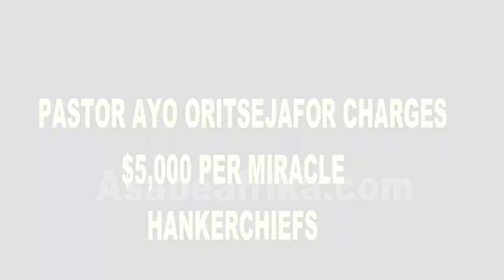What God showed me about TB JOSHUA's Death = Prophet Adebayo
PROPHET (DR.) SEGUN ADEBAYO is a dynamic vessel of God established for the manifestation of His Glory in the lives of lost sheep (Ezekiel 34: 7, 8, 9 & 10)

His Ministry, CHRIST APOSTOLIC WORLD END TIME REVIVAL MINISTRY (CAWERM) is a multi dynamic ministry assigned with the apostolic signs for miracles and breakthrough.

Getting him to talk to the press is a most difficult assignment as he is usually engaged with spiritual assignments across several spiritual mountains in Nigeria and outside the country.

In this new exclusive on Friday, June 18, 2021, the Prophet revealed what God showed him many years ago about the controversial founder of Synagogue Church of All Nations (SCOAN) Prophet Temitope Balogun Joshua and how he suddenly died on Saturday, June 5, 2021.

He used the opportunity to speak on the activities of fraudulent men of God and why many of them might run into crisis if they refuse to desist from their bad ways.

On TB Joshua, the Prophet revealed more.

Find out in this final clip of the exclusive encounter.